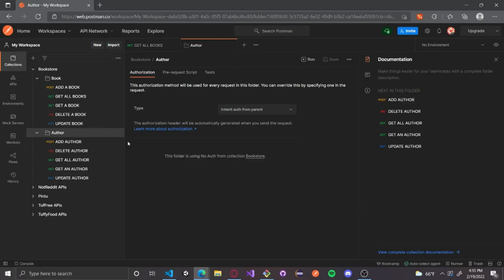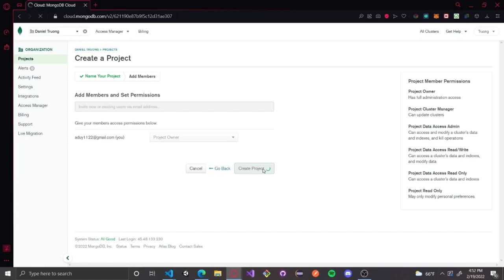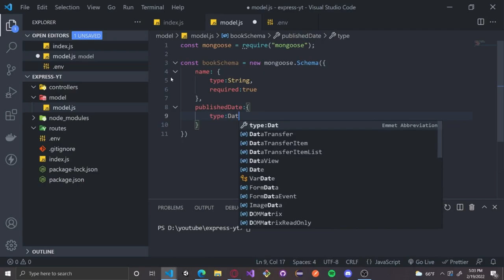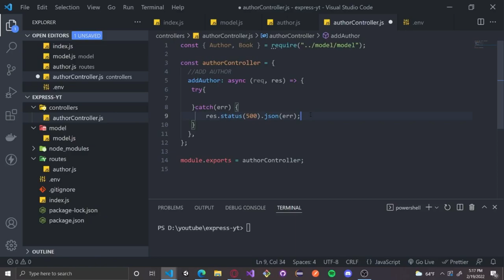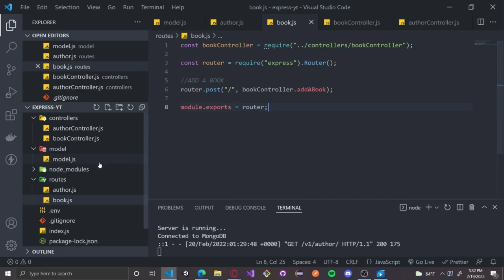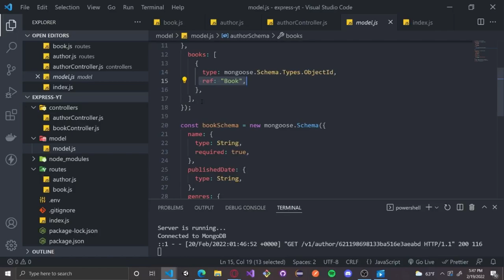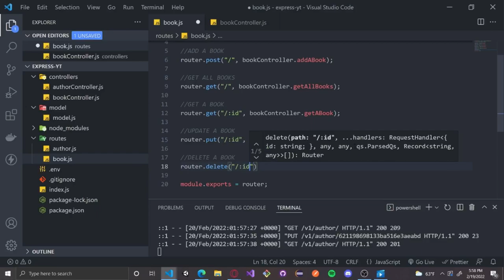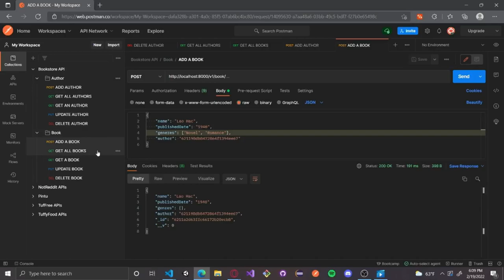Tạo REST API cơ bản với Express, Mongoose, MongoDB, Postman (2022)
😎Xin chào, mình là Duy (Daniel), video này chúng ta sẽ cùng nhau tìm hiểu về cách tạo REST API với đầy đủ thao tác CRUD cơ bản với Express, Mongoose, MongoDB và test với Postman

🤩 Libs/Packages mình tải trong video:
- npm install express dotenv cors body-parser axios cheerio

Mốc thời gian:
0:00 - Giới thiệu
0:18 - Project trong video
05:26 - Setup project
12:05 - Setup MongoDB
19:34 - Tạo Model
26:31 - Tạo Routes + Controllers
31:00 - Cách sử dụng Postman
35:29 - .save()
40:25 - .find()
47:20 - .findById()
48:45 - .updateOne()
56:48 - req.params
58:28 - .populate()
1:09:52 -. findByIdAndDelete()
1:11:04 - .updateMany()
1:20:44 - Outro